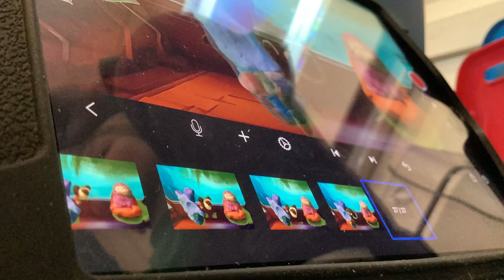making a stopmotion movie